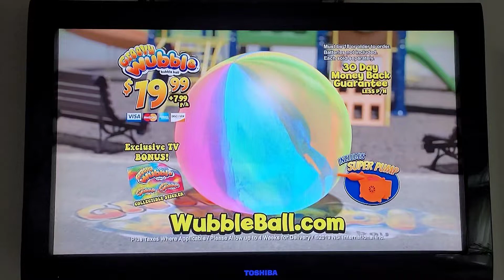Luck TV Spot #1 | Streaming Soon | Apple TV+ 🍀🐈‍⬛️🧂⚓️